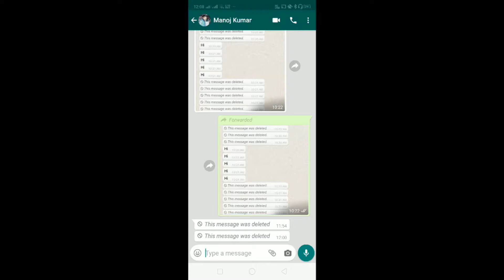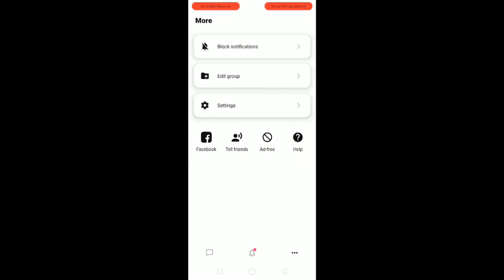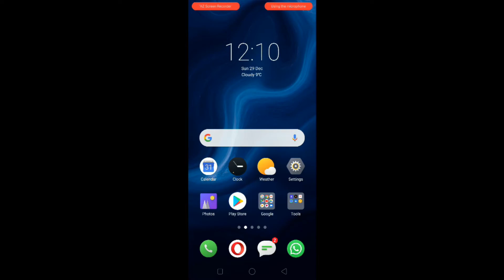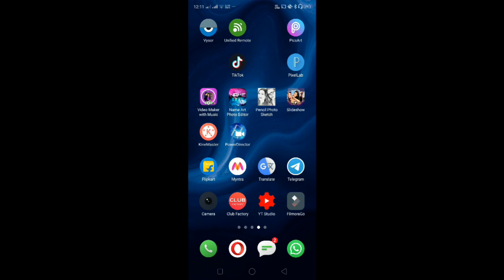How to see deleted whatsapp messages? | WhatsApp Ka delete message kaise padhe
Hi Friend,
In this I am going to tell about How to see deleted whatsapp messages ?

Query Solved :
WhatsApp Ka delete message kaise padhe
how to read delete message on WhatsApp
how to view deleted message on whatsapp
How To Read Deleted Messages On Whatsapp Messenger
Read Deleted WhatsApp Messages with this Simple Trick

About Channel :
Computer Gyan Channel created in Oct'2019, Here I am going to explain each and every technical tricks and tips in such a way that a non technical person can also understand.